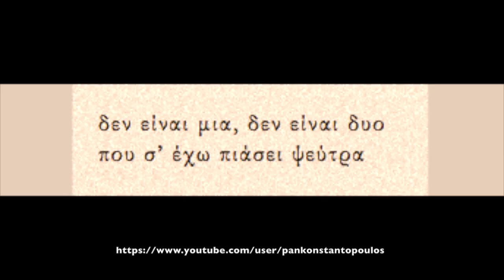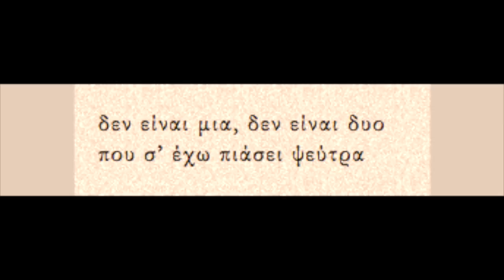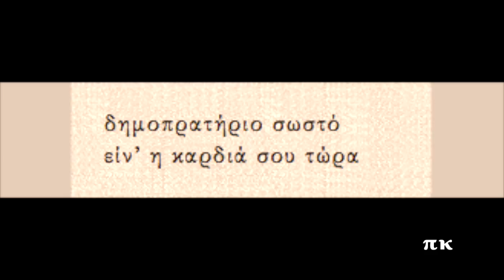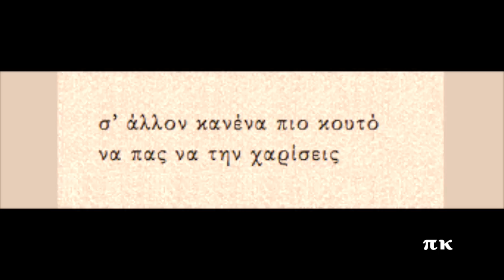ΨΕΥΤΡΑ ΚΑΡΔΙΟΚΛΕΦΤΡΑ, 1939, ΑΠΟΣΤΟΛΟΣ ΧΑΤΖΗΧΡΗΣΤΟΣ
Σύνθεση του Γ. Ευαγγέλου (ψευδωνύμου του Ν. Γρυπάρη). Φωνογραφήθηκε το 1939.  Ερμηνεύει ο Απόστολος Χατζηχρήστος με τη συνοδεία του Δ. χαρίτου. Δίσκος PARLOPHONE Ελλάδος B-74019 και Decca 31128 Αμερικής. Πληροφορίες  και το τραγούδι στη σελίδα rebetiko.sealabs.net
PSEFTRA KARDIOKLEFTRA, Apostolos Chatzichristos

Πάλι μου τήνε σκάρωσες
κρυφά εχτές το βράδυ

και όρκους πάλι επούλαγες
με άλλον στο σκοτάδι

δεν είναι μια, δεν είναι δυο
που σ’ έχω πιάσει ψεύτρα

ό,τι κι αν πεις το ένιωσα
πως είσαι καρδιοκλέφτρα

πως είσαι καρδιοκλέφτρα

δημοπρατήριο σωστό
είν’ η καρδιά σου τώρα

την αγοράζεις, την πουλάς
μόλις αλλάζει η ώρα

τέτοια καρδιά δεν θέλω εγώ
μπορείς να την κρατήσεις

σ’ άλλον κανένα πιο κουτό
να πας να την χαρίσεις